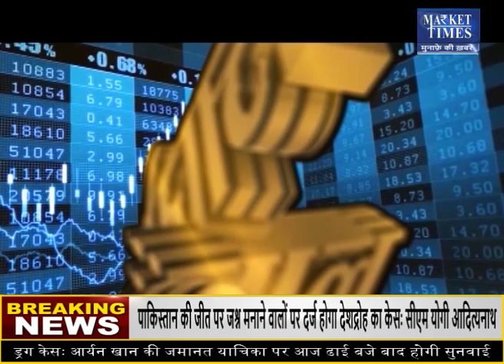किस कृषि फसल में आने वाली है तेजी ?